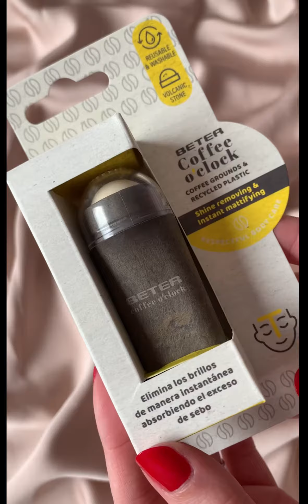Beter Coffee O’clock.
Ducha, bañera, afeitado, limpieza facial, lavar el cabello o las manos… rituales de cuidado personal que repetimos a diario, hacerlos más placenteros, saludables y sostenibles es la esencia de Beter Coffee O’clock. Porque cuidar del cuerpo y darle lo que necesita puede cambiar por completo cómo va a ser tu día o noche.